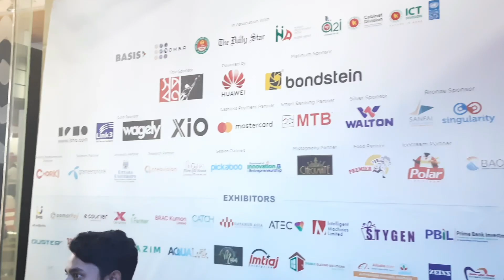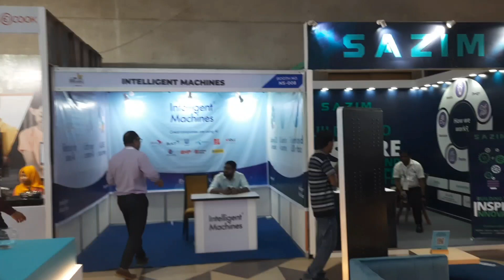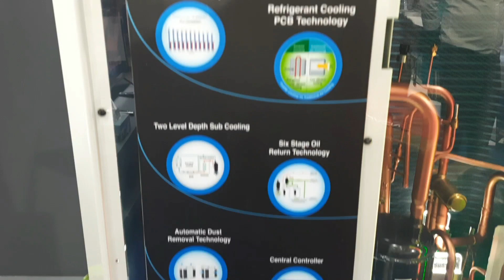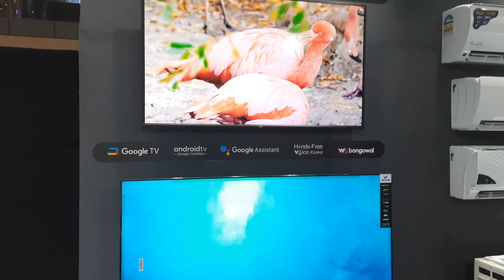JCI Smart Bangladesh / Summit, Expo & CYE award 2023 (WALTON)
Summit, Expo & CYE award 2023